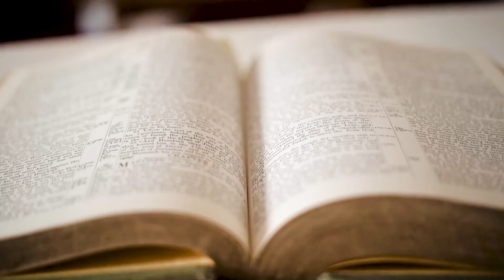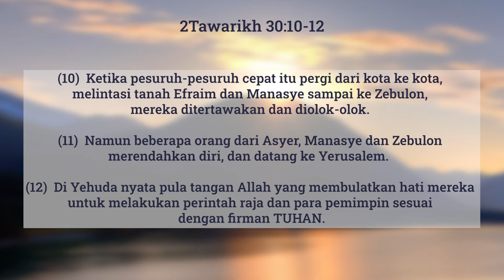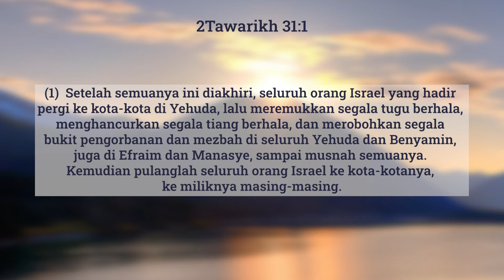23 Februari 2022 - Belas Kasihan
Refleksi Gema 23 Februari 2022 - Belas Kasihan

Pembacaan: 2 Tawarikh 30-31
Pembawa Renungan: G.I. Lusiana S. (CGD)